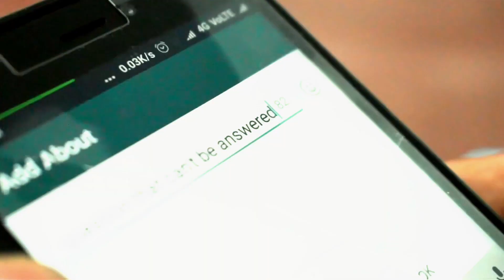Oru Kathai Sollatta - Tamil Short Film | Official Trailer | G.Vignesh | Thennarasu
Watch OruKathaiSollatta TamilShortFilm here on Soulful Studios.

Cast & Crews

Short Film - Oru Kathai Sollatta
Written & Direction - G.Vignesh
Editor - Prabakar
Cast - Noor Mohammed
Cinematography - Vignesh.G
Posters - Thennarasu
Production - Boot Star Production
Creations - Blue Blisters
Team - Pandi,Ram,Rishie,Vicky,Muthu,Nachi,Mahesh,Iliyaz Bhai & Anbu.

Thennarasu Paramasivam.